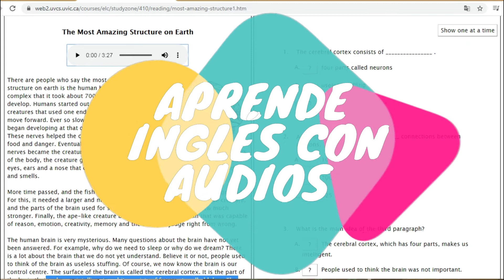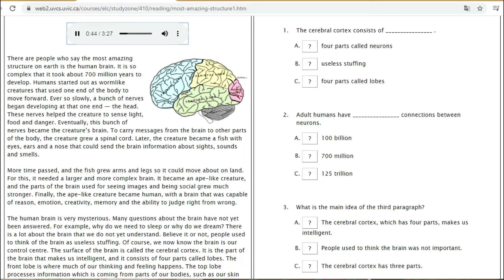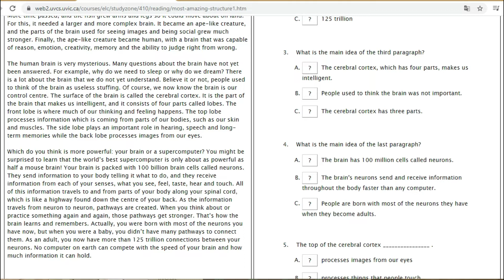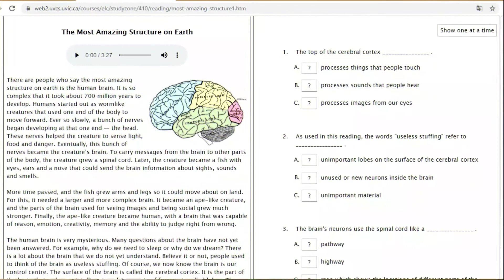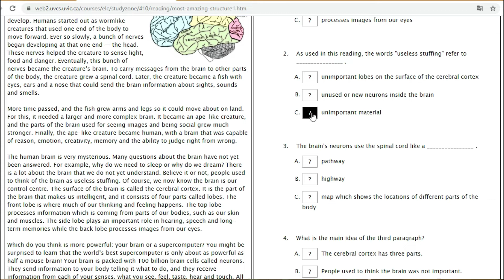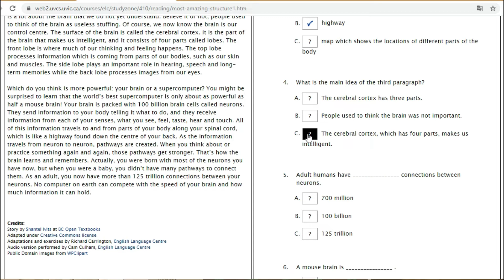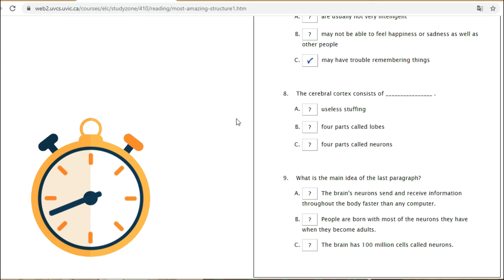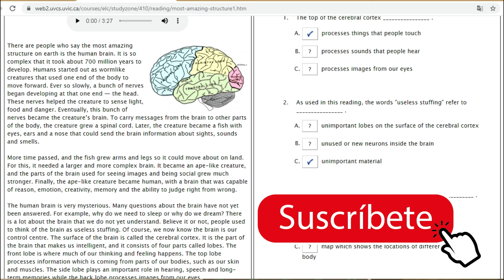READING COMPREHENSION (Aprende inglés con audios)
Hola a tod@s! Hoy les presentaré una excelente página para practicar comprensión lectora en inglés. En este sitio web podrás encontrar textos con audio para poder mejorar tu listening y pronunciación al mismo tiempo!